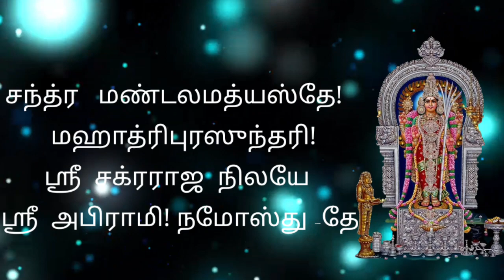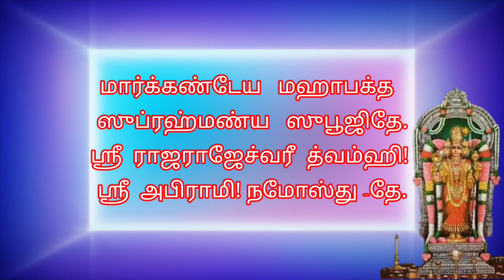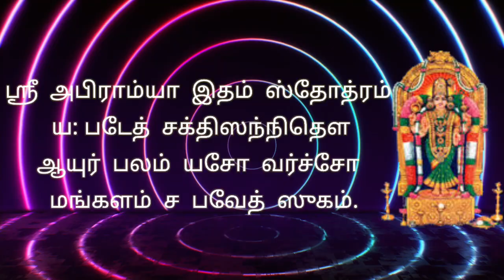ஸ்ரீ அபிராமி ஸ்தோத்ரம் || அபிராம பட்டர்|| எல்லா வளங்களும் பெற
श्री अभिरामि स्तोत्रम्||

नमस्ते ललिते देवि श्रीमत्सिम्हासनेश्वरी
भक्तानामिष्टदे मातः अभिरामि नमोऽस्तु ते (1)

namasthe lalithae dhevi shreemath-simhaasa-neshvaree
bhakthaanaam-iShtadhe maathah abhiraami namo(A)sthu thae

Sri Abhirami Devi, You are Sri Lalitha Devi. You sit on the lion. You are the favorite mother of the sincere devotees. Humble salutations to You.

चन्द्रोदयं क्रुतवती ताटङ्केन महेश्वरी
आयुर्देहि जगन्मातः अभिरामि नमोऽस्तु ते (2)

chandhrodhayaM kruthavathee thaatanGkena maheshvaree
aayurdhehi jaganmaathah abhiraami namo(A)sthu thae

Sri Abhirami Devi, You are as resplendent as the moon. Your ear ornaments are like moon. You are the great Goddess. Please bestow the long life, the mother of universe. Humble salutations to You.

सुधा घटेश श्रीकान्ते शरणागत वत्सले
आरोग्यं देहि मे नित्यं अभिरामि नमोऽस्तु ते (3)

suDhaa ghatesha shreekaanthe sharaNaagatha vathsale
aarogyaM dhehi me nithyaM abhiraami namo(A)sthu thae

Sri Abhirami Devi, You are fair complexioned. You bestow wealth. You are fond of those who sincerely surrender to You. Please bestow the health always. Humble salutations to You.

कल्याणि मङ्गलं देहि जगन् मङ्गल कारिणि
एश्वर्यं देहि मे नित्यं अभिरामि नमोऽस्तु ते (4)

kalyaaNi manGgalaM dhehi jagan manGgala kaariNi
eshvaryaM dhehi me nithyaM abhiraami namo(A)sthu thae

Sri Abhirami Devi, You are auspicious. We beg virtuous boons from You. You are the reason for the auspicious happenings in the universe. Please bestow the wealth always. Humble salutations to You.

चन्द्र मण्डल मध्यस्थे महा त्रिपुर सुन्दरि
श्री चक्र राज निलये अभिरामि नमोऽस्तु ते (5)

chandhra maNdala maDhyasThe mahaa thripura sundhari
shree chakra raaja nilaye abhiraami namo(A)sthu thae

Sri Abhirami Devi, You are in the midst of galaxy of Chandra mandal. You are the greatest beauty in all the three worlds. You reside in the Sri Chakram.  Humble salutations to You.

राजीव लोचने पूर्णे पूर्ण चन्द्र विधायिनि
सौभाग्यं देहि मे नित्यं अभिरामि नमोऽस्तु ते (6)

raajeeva lochane poorNe poorNa chandhra viDhaayini
saubhaagyaM dhehi me nithyaM abhiraami namo(A)sthu thae

Sri Abhirami Devi, You have eyes like lotuses. You are as dazzling as the full moon. Please grant the auspiciousness and good life always. Humble salutations to You.

गणेश स्कन्द जननि वेद रूपे धनेश्वरि
विद्यां च देहि मे कीर्तिं अभिरामि नमोऽस्तु ते (7)

gaNesha skandha janani vedha roope Dhaneshvari
vidhyaaM cha dhehi mae keerthiM abhiraami namo(A)sthu thae

Sri Abhirami Devi, You are the mother of Sri Ganesha and Sri Skandha. You are in the form of Vedas. You are the Goddess of wealth. Please bless and bestow education, wisdom and fame. Humble salutations to You.

सुवासिनि प्रिये मातः सौमाङ्गल्य विवर्धिनी
माङ्गल्यं देहि मे नित्यं अभिरामि नमोऽस्तु ते (8)

suvaasini priye maathah saumaanGgalya vivarDhinee
maanGgalyaM dhehi me nithyaM abhiraami namo(A)sthu thae

Sri Abhirami Devi, You are fond of good fragrances. You are the bestower of auspiciousness. Please bless the auspiciousness always. Humble salutations to You.

मार्कण्डेय महाभक्त सुब्रह्मण्य सुपूजिते
श्री राज राजेश्वरी त्वं ह्यभिरामि नमोऽस्तु ते (9)

maarkaNdeya mahaabhaktha subrahmaNya supoojithe
shree raaja raajeshvaree thvaM hyabhiraami namo(A)sthu thae

Sri Abhirami Devi, You are ardently worshipped by Sage Markandeya, Sri Subramanya and the devotees. You are the royal empress. Humble salutations to You.

सान्निध्यं कुरु कल्याणि मम पूजाग्रुहे शुभे
बिम्बे दीपे तथा पुष्पे हरिद्राकुङ्कुमे मम

saan-niDhyaM kuru kalyaaNi mama poojaagruhe shubhe
bimbe dheepe thaThaa puShpe haridhraakuGkume mama (10)

Sri Abhirami Devi, I worship You at Your Sannidhi and at my Puja place at home with lamps, Kumkum and flowers. Humble salutations to You.

अभिराम्या इदं स्तोत्रं यः पठेच्छक्ति सन्निधौ
आयुर्बलं यशो वर्चो मङ्गलं च भवेत्सुखम् (11)

abhiraamyaa idhaM sthothraM yah paTechChakthi sanniDhau
aayurbalaM yasho varcho manGgalaM cha bhavethsukham

The person who sincerely reads and recites this slokam in the presence of Sri Abhirami Devi shall be bestowed with good health, long life and all auspiciousness.